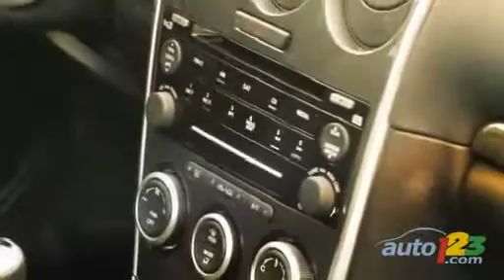Mazdaspeed6 2006 par Auto123.com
Le réseau automobile canadien - actualités automobile, essais routiers, véhicules neufs et usagés, prototypes et bien plus.